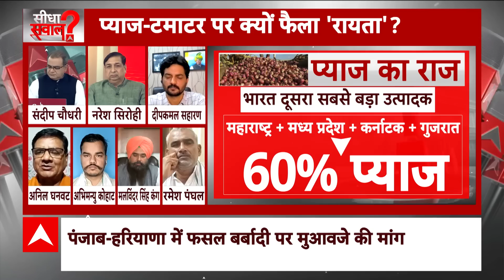Seedha Sawal: अन्नदाता किसान किस बात को लेकर परेशान?। Farmer Compensation Problem। Sandeep Chaudhary